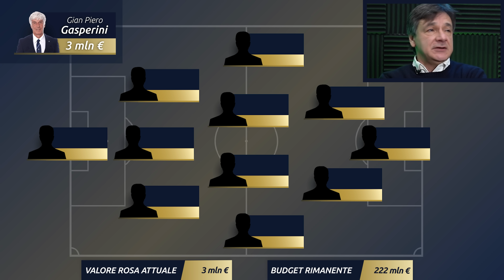Provo a vincere l'Europa League - Team Builder EP. 4 | Fabio Caressa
Amici, oggi torniamo con un nuovo Team Builder a tema Europa League. Le regole sono sempre le stesse: avrò 3 possibilità di scelta per ogni giocatore di ogni ruolo, allenatore compreso, e un budget di € 225 milioni... comunque meno di quello che ha speso il Chelsea in una sola sessione di mercato! L'obiettivo stavolta è vincere l'Europa League e abbiamo aggiunto una variazione: con quello che risparmio, posso sostituire un giocatore.
Come sempre, se vi è piaciuto questo video  commentate con le vostre scelte e mettete like, perché ogni 1000 like mi daranno € 5 milioni per il prossimo Team Builder, DAJE!
Fate anche la simulazione della mia squadra e fatemi sapere se arrivo a vincere l'Europa.

0:00 – Intro
1:08 – Allenatore
1:47 – Portiere
2:20 – Braccetto Destro
2:58 – Difensore Centrale
3:25 – Braccetto Sinistro
3:59 – Esterno Destro
4:35 – Centrocampista
5:10 – Centrocampista
5:42 – Esterno Sinistro
6:22 – Trequartista Destro
6:52 – Trequartista Sinistro
7:56 – Prima Punta
8:11 - La Squadra

📖 Disponibile qui il mio nuovo libro "Grazie, Signore, che ci hai dato il calcio"
🎲 Disponibile qui il mio nuovo gioco "Senza Giacca"